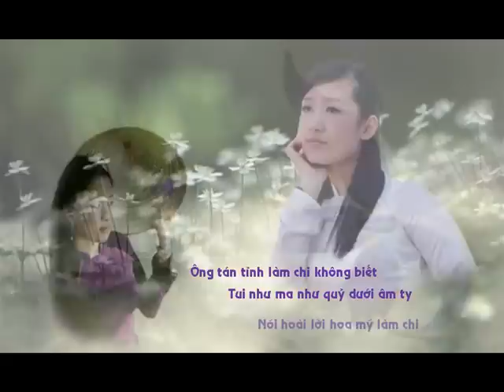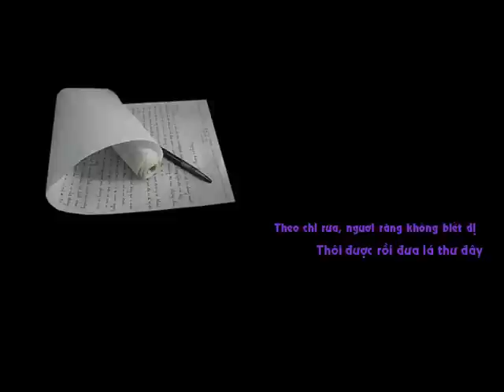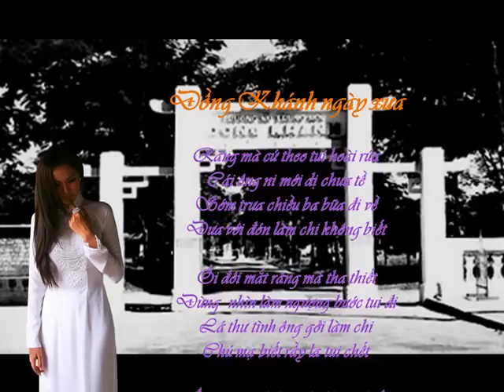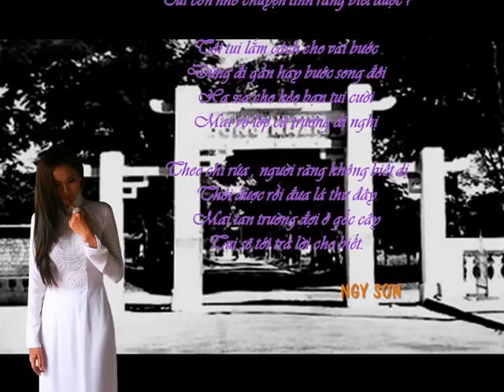ĐỒNG KHÁNH NGÀY XƯA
Hiện nay, bài thơ "Đồng Khánh ngày xưa" xuất hiện trên các trang web xã hội với nhiều tên tác giả khác nhau! Tôi thực hiện video clip này để trả lại cho đúng tên của người đã sáng tác ra bài thơ đó... NGY SƠN.